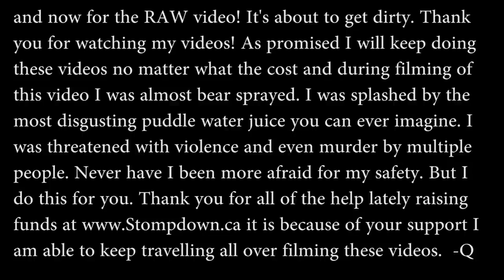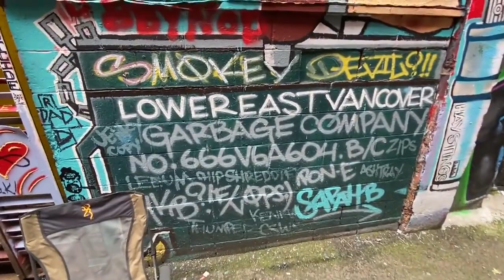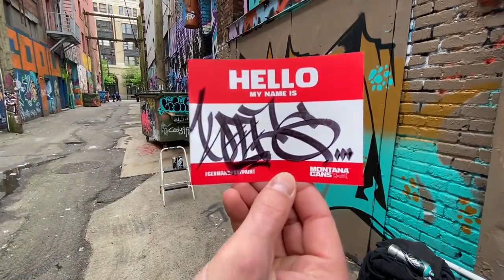Vancouver Canada - Graffiti Video - Stompdown Killaz